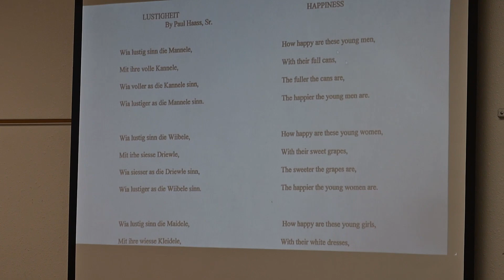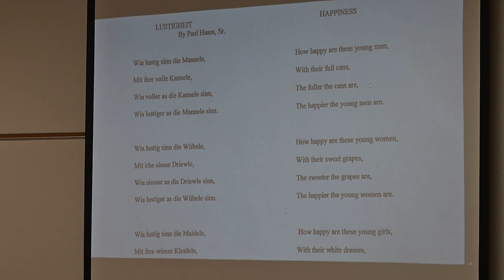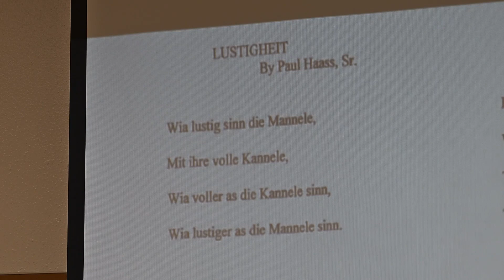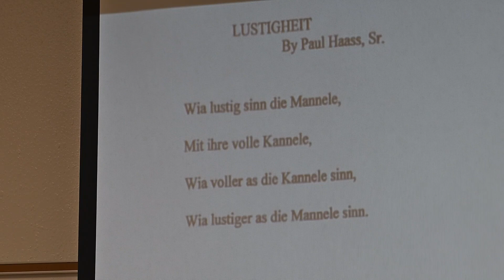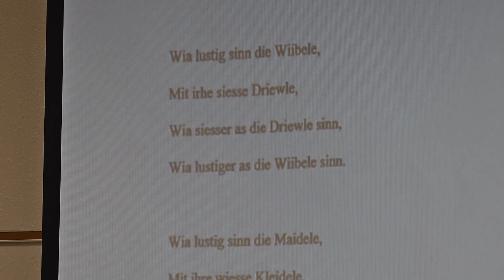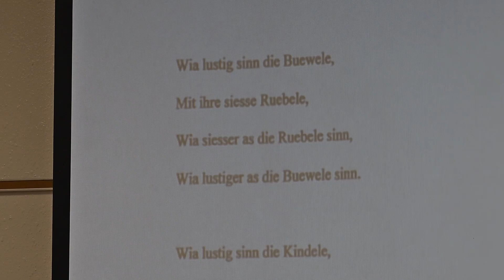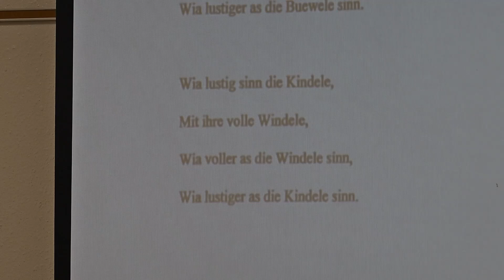Alsatian Language Class 15 - February 25, 2024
Class fifteen of the Alsatian Language Preservation Society (ALPS) series of Alsatian language classes in Castroville, Texas, USA.  Camera 2